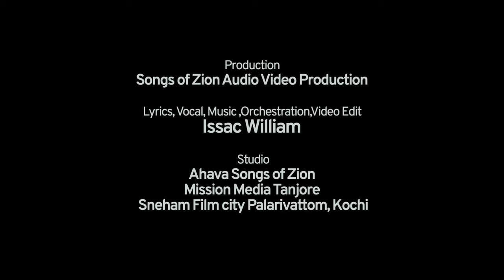ഇസ്രായേലിൻ രാജാവേ-Israyelin rajave-Issac William-Malayalam christian songs-Tamil songs 2020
Please Visit more Songs And Psalms-

சங்கீதம் ஐசக் வில்லியம்Issac William,
Musician of Zion 's Psalm

3-Kirupai Deva Kirupai.-கிருபை தேவ கிருபை

ഇസ്രായേലിൻ രാജാവേ
എൻ ദൈവമാം യെഹോവേ,
ഞാൻ അങ്ങേ വാഴ്ത്തിടുന്നു
നന്മകൾ ഓർത്തിടുന്നു - 2

യേശുവേ, യേശുവേ,
നന്ദി നന്ദി നാഥാ
അളവില്ലാ സ്നേഹത്തിനായി - 2

തിരുകരം എന്നെ താങ്ങി
വൻ പ്രതികൂലങ്ങളിൽ
മുൻപോട്ടു യാത്ര ചെയ്‌വാൻ
ബലമെന്നും നൽകിയതാൽ - 2
 - യേശുവേ, യേശുവേ

പകയ്കുന്നവര്‍ മുൻപിലും
തള്ളിയവർ മധ്യേയും
മേശ ഒരുക്കി എന്നെ
മാനിച്ച സ്നേഹമേ- 2
 - യേശുവേ, യേശുവേ

എന്തു ഞാൻ പകരം നൽകും
ആയിരം പാട്ടുകളോ
ജീവകാലം മുഴുവനും
രക്ഷയേ ഉയർത്തീടുമേ - 2

 - യേശുവേ, യേശുവേ

Israyelin rajave
En Daivamam Yehove,
Njan Ange vazhthidunnu
Namakal orthidunnu - 2

Yeshuve, Yeshuve,
Nanni nanni nadha
Alavilla snehathinaai - 2

Thirukaram enne thangi
Vann prathikoolangalil,
Munpottu yathra Cheivaan
Belamennun nalkiyathaal - 2

Pakaikyunnavar munpilum
thaliyavar madhyathiyil,
Mesha Orukki enne
Maanicha  Snehame 2

Song Description: Malayalam Christian Song Lyrics, Israyelin Rajave, Isaac William. Malayalam Song Lyrics.

Issac William -Musician of Zion,AHAVA productions,Songs of Zion.